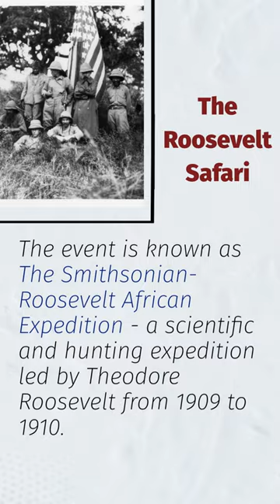The Roosevelt Safari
It happened! On March 23, 1909, the African expedition of Theodore Roosevelt began.

Led by former U.S. President Theodore Roosevelt, this scientific and hunting expedition aimed to collect specimens for research and display, while also exploring the African continent and its indigenous cultures.
Sponsored by the Smithsonian Institution and the American Museum of Natural History, the team covered over 2,500 miles and collected over 11,000 specimens, but it also focused on documenting and studying the animals in their natural habitats, and many of the specimens were obtained through non-lethal means such as photography and observation.  It is worth mentioning that the ethical considerations and methods of scientific research were different at the time of this expedition. Some of the specimens were obtained through hunting, which is no longer considered ethical or necessary for scientific research.
Despite controversy around the hunting aspect, the expedition made significant contributions to the study of African wildlife and inspired a public interest in natural history and exploration.